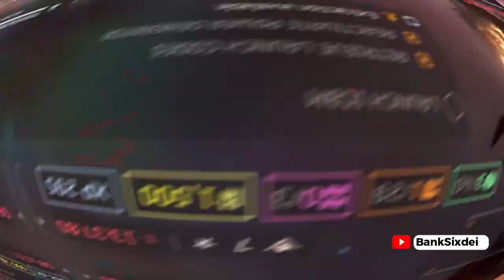AMAZING HELL DIVERS 2 (AHG! Gaming) -- EP.7 "These Marfarkers"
Welcome to AHG! Gaming and the AMAZING HELL DIVERS 2!  This is EP.6 -- "Four-Eye Prime".  Btw, considering how new I am to this game and this community, I suspect there may be more of this crazy gameplay possible.

Hell Divers 2, a very recent release from Arrowhead software, is quickly establishing itself as a modern gaming classic.  It's time for me to get in on some of the action.

Here, we enter into a distant time in space.  Our home planet, "Super Earth", is the governing center of the human presence in our known galaxy.

Despite warring amongst ourselves for many eons, all has been relatively well -- the only problem is now , there are Terminid bugs and Automoton robot hordes invading our various settled systems.

Following the Automoton's invasion, sparking an all out war across the galaxy for a second time, The Marshal of Glory and her compliment of clone Helldivers is deployed to hold the line on the planet Marfark.  Only a brave few thousand Helldivers have kept up the fight on this outlying world.

It remains a desperate struggle.